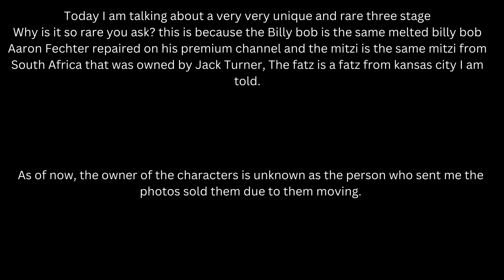Rare Rock Afire 3 stage!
I am so excited to show all of you (with the permission of the owner of these photos and videos) these beautiful and unique animatronics with even more unique back stories.
The first is the Billy Bob that was the exact Billy Bob that Aaron Fechter repaired on his premium YouTube channel (Aaron called him Melted Billy Bob)
The Second is Mitzi that was the Mitzi Jack Turner had gotten from South Africa, she has traveled quite a bit in her time of existence.

And last but not least Fatz, this Fatz came all the way from Kansas. Although it is now unknown where he and the rest of the gang may be now, as the person who took these photos had to sell them.